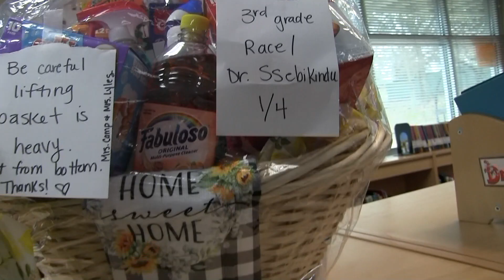Birdies Fore Brighten Baskets 2024